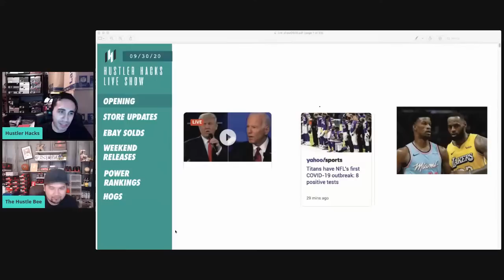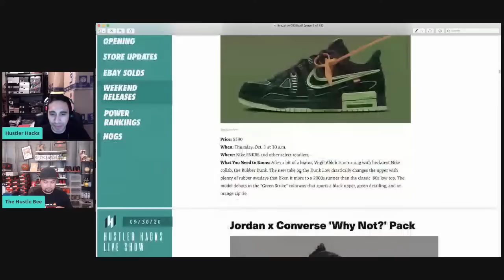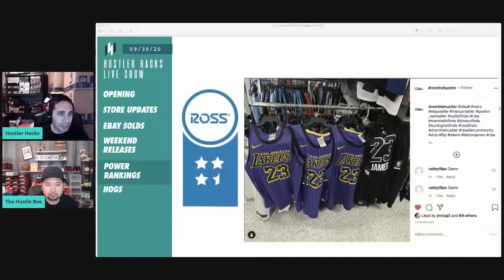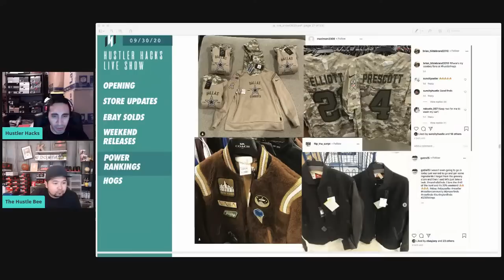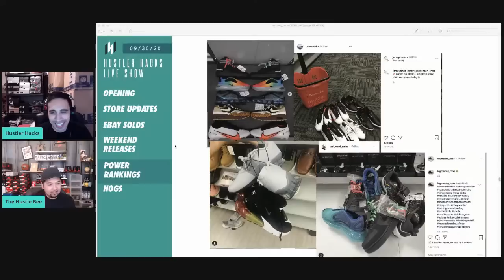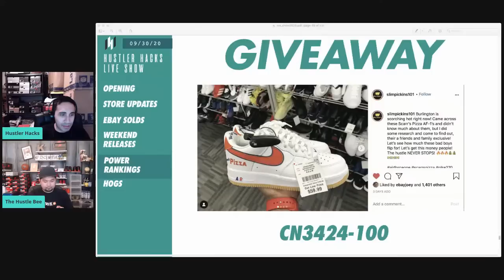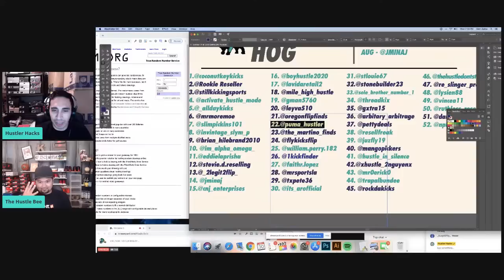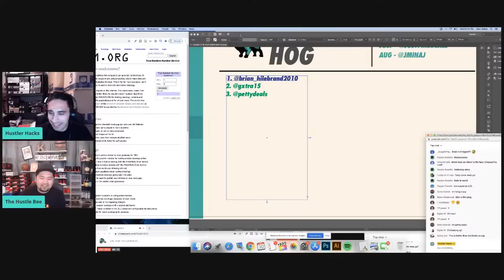LIVE: NEW HUSTLER HOG OF THE MONTH + ROSS FINDS!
Today we go over the latest sneaker pickups, review this week's finds from Ross, Burlington, Marshalls and Nike Outlet, giveaway a $30 and we have the final week of HUSTLER HOGS for the month of September!